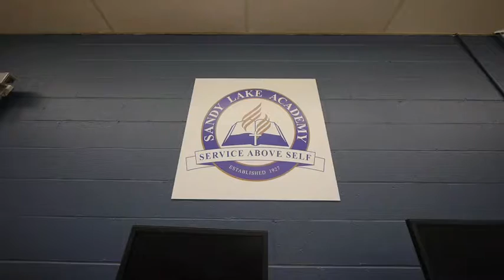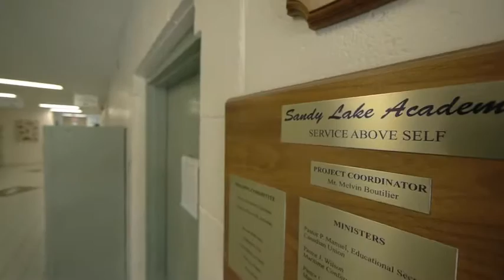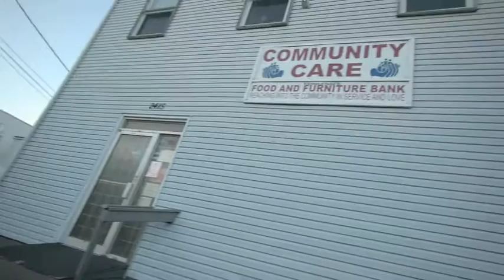Mel Boutilier, Humanitarian Award 2013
Mel Boutilier received the Humanitarian Award from the Canadian Red Cross in Nova Scotia in 2013.